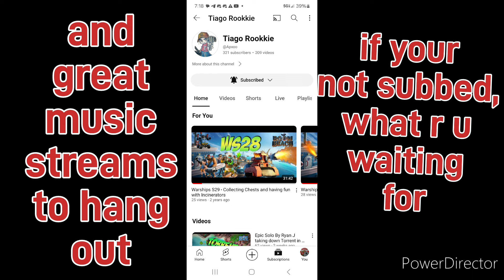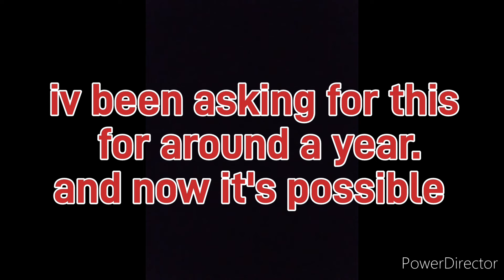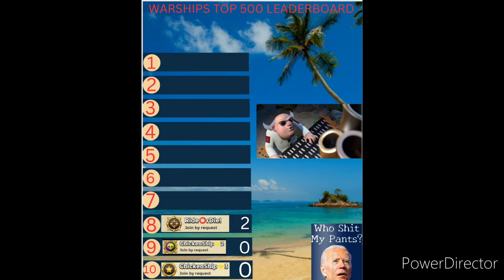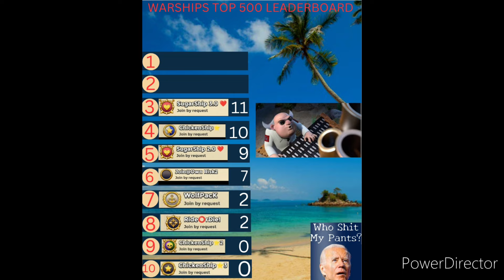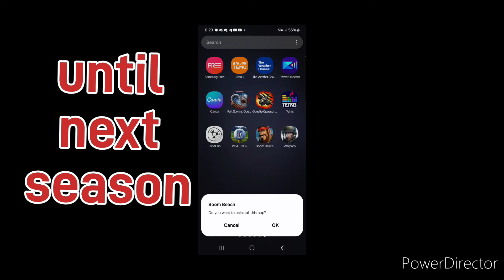boom beach season 54 is in the books top warships tf's